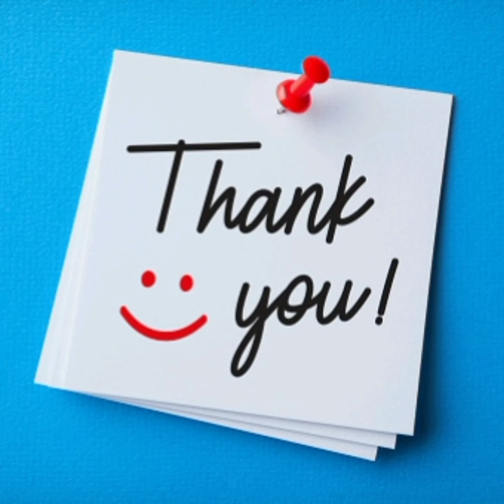Worst year in history ever | not 2020 | Year 536 | Sriram Suresh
This video explains about the worst year ever in human history than 2020.